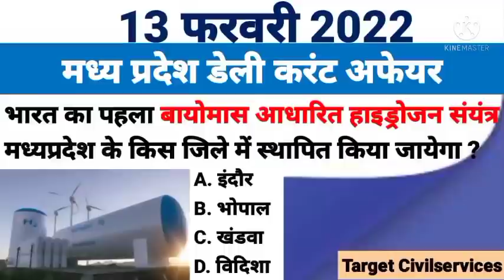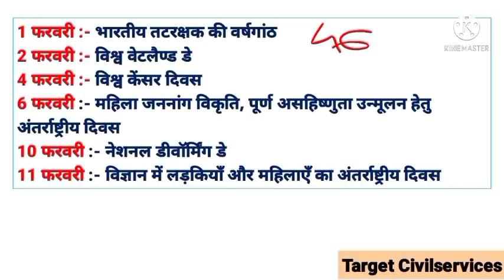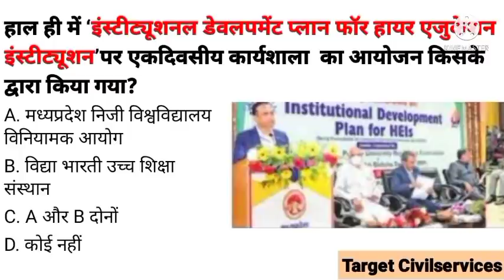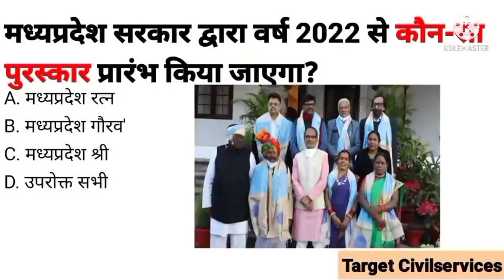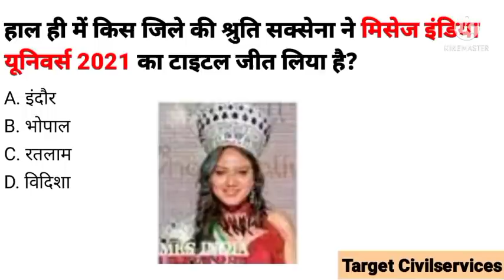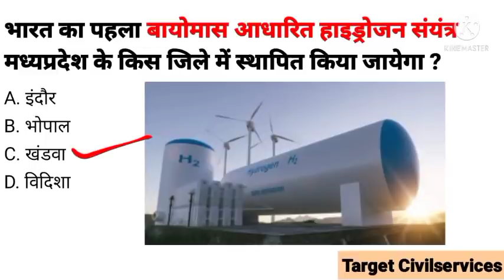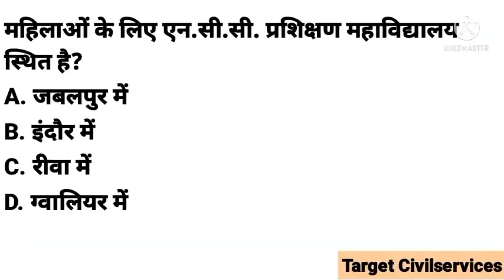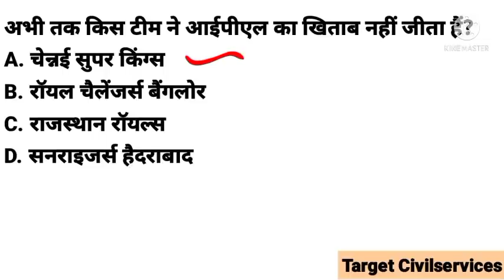13 Feb 2022 MADHYA PRADESH CURRENT AFFAIRS | Madhya Pradesh daily current affairs 2021 | mp Current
13 Feb 2022 MADHYA PRADESH CURRENT AFFAIRS | Madhya Pradesh daily current affairs 2021 |  mp Current